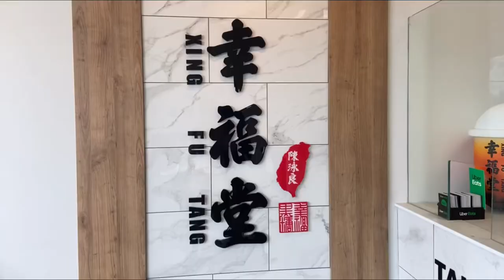i graduated highschool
so proud of all my friends & I for graduating
sorry for being loud w bad lighting

tw: flashing lights and loud music
thank u for watching :D